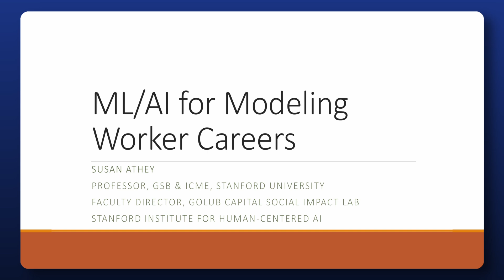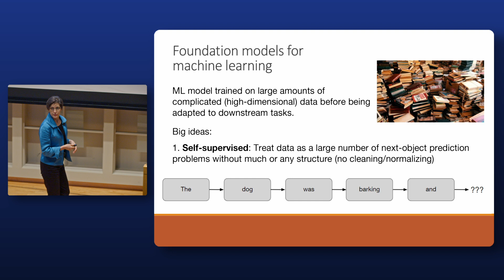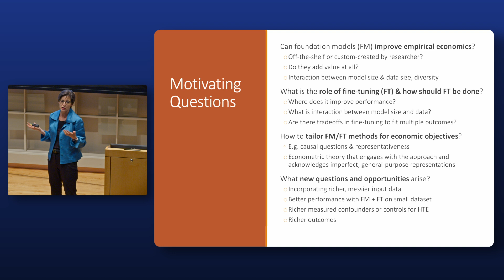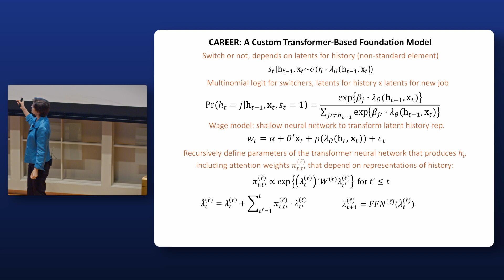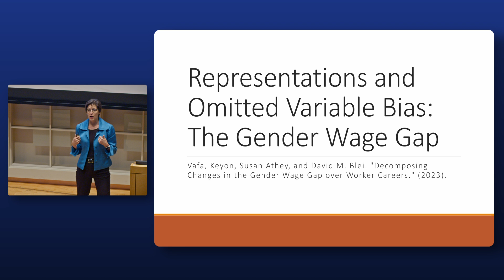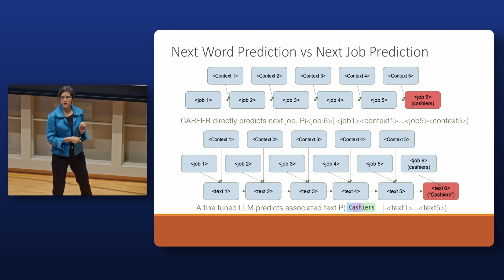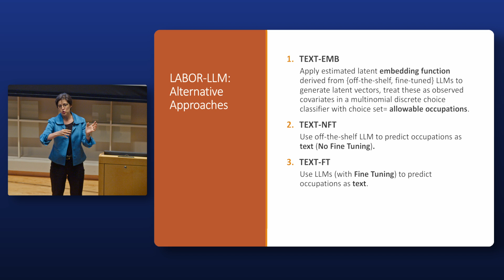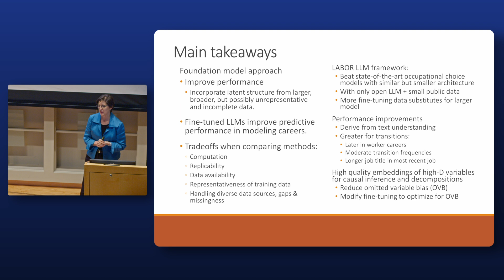ES AI+ML 2024 | Machine Learning for Modeling Worker Careers by Susan Athey (Stanford University)